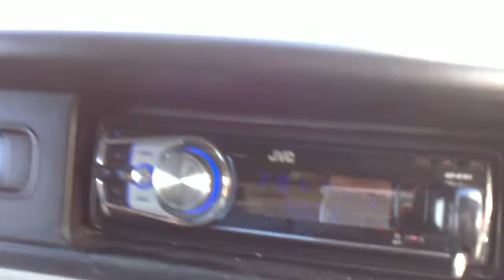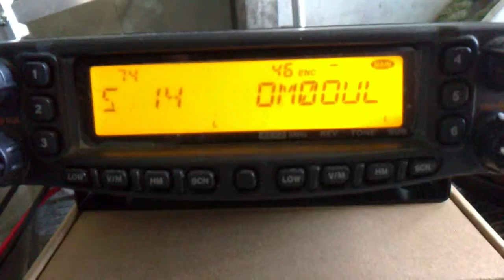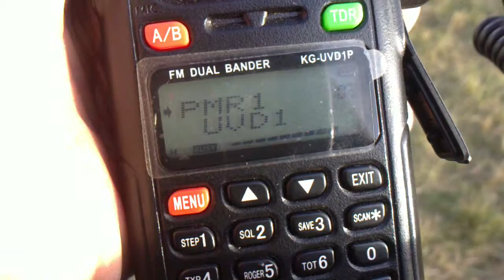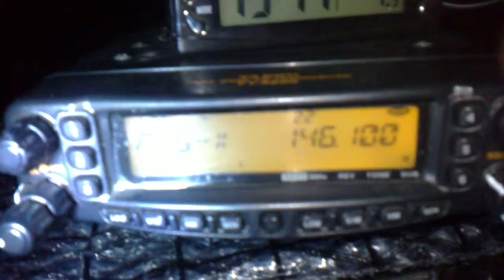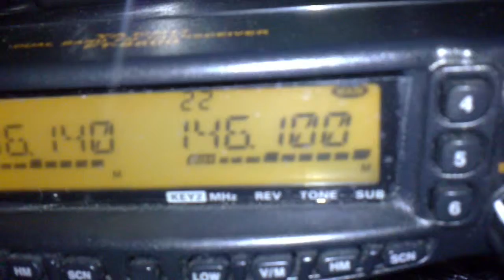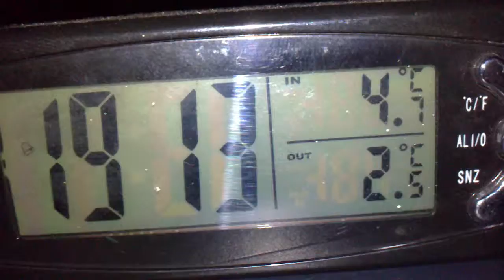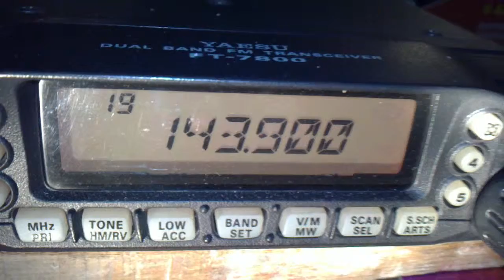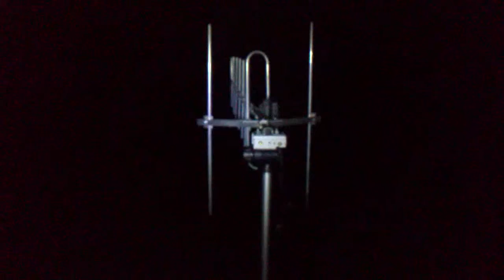Táňovo (910m) 01. -15.X.2011.